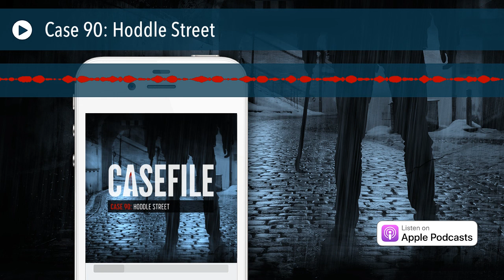A young man’s violent rage on Melbourne’s Hoddle Street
Case 90: Hoddle Street

He was always saying he wished a war would start in Australia. Well, he started his own war. The thing is, he fought a coward’s war, didn’t he?

CREDITS

Research and writing – Elsha McGill
Production, scoring – Mike Migas
Additional scoring – Andrew Joslyn

RESOURCES